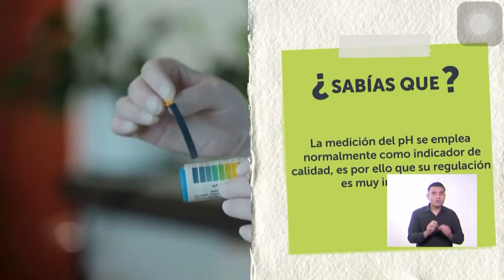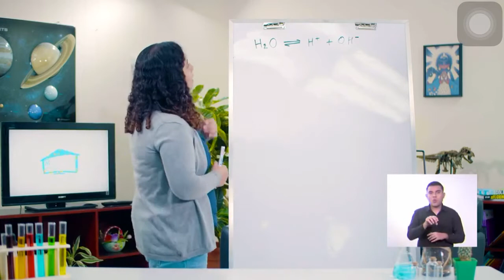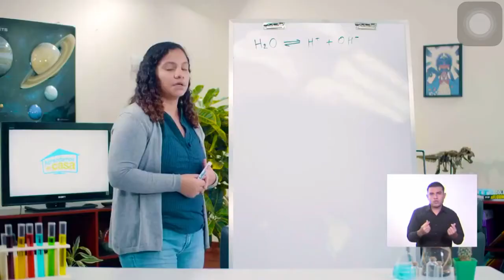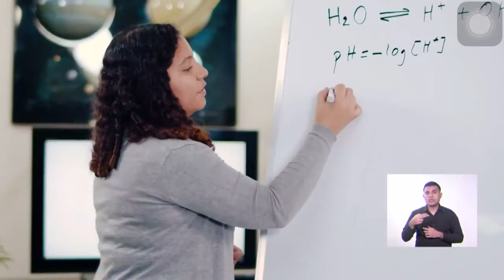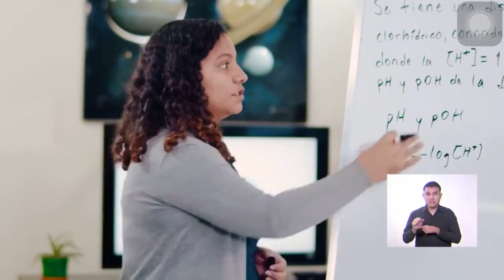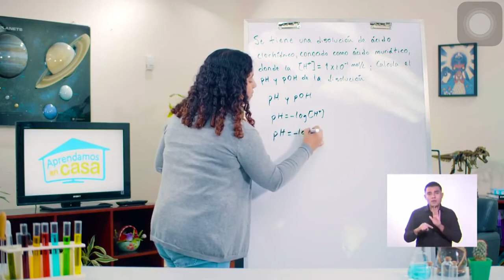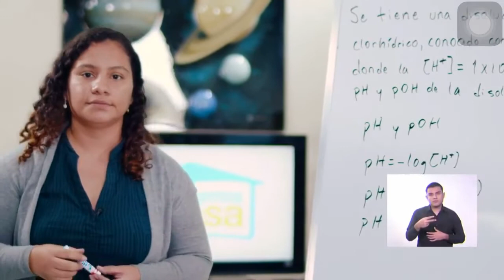Aprendamos en Casa Clase de Ciencias Octavo Grado 16/06/2020